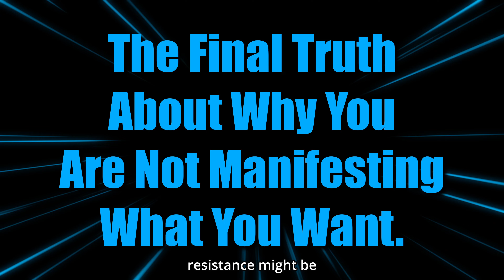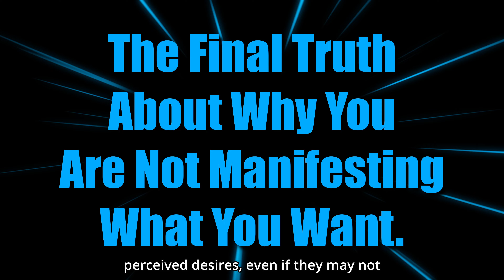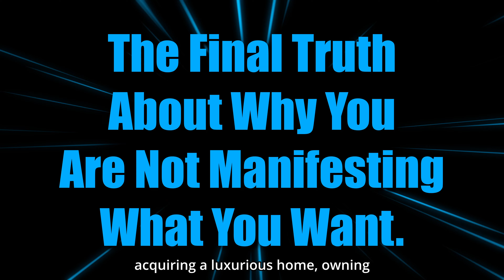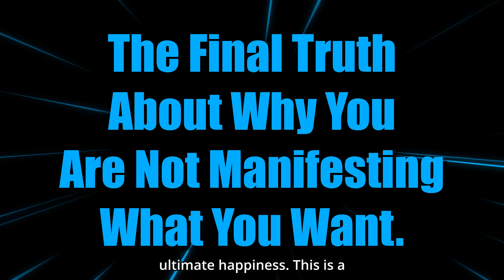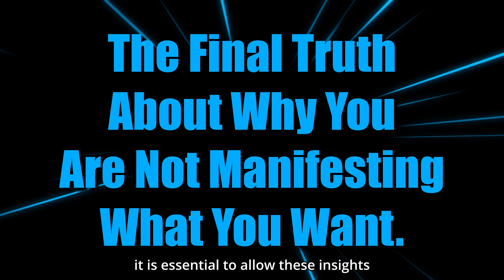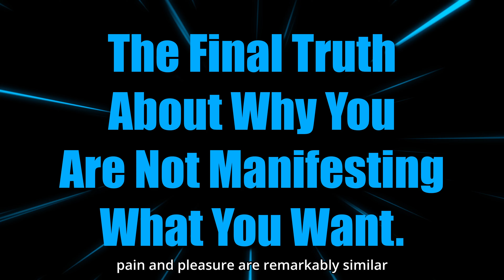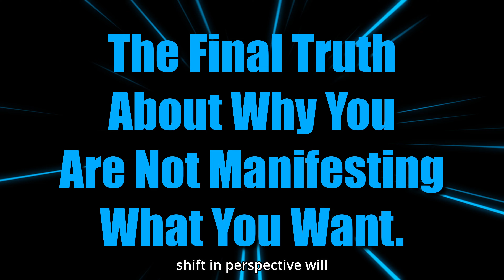The Transformation Required For Massive Manifestation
This One Approach Get's You Money & Happiness

Reflect deeply on what you truly desire and commence your transformational journey immediately. While it may seem like you need to manifest your current perceived needs, this transformation is a progressive journey that typically takes between three months to a year.

Data Driven Lottery System
Beat The Lottery!

In essence, if you are not achieving your desired outcomes, it may be because they are not aligned with your current needs, or because your underlying beliefs are creating barriers.

It is crucial to understand and address the root cause of these barriers. Embrace the necessary transformation through commitment, patience, and consistent effort.

We make a small commision when you sign up free.